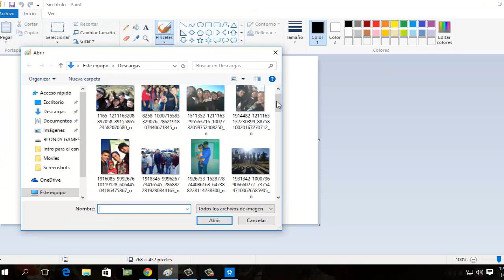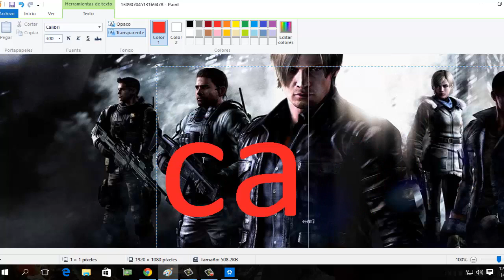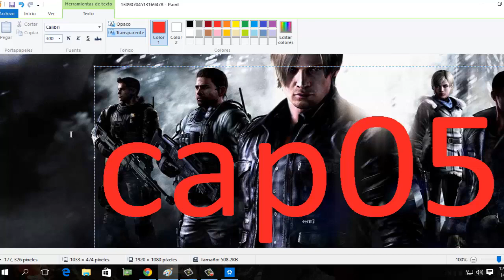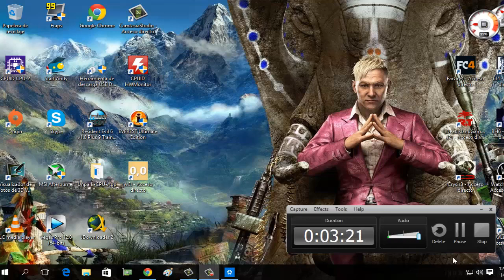COMO PONER TEXTOS A LAS FOTOS CON PAINT ((2023))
Mi canal►

 / elblonde

Especificaciones de mi PC:

Cpu i7 9700 @3,0gbz 8NUCLEO/8HILOS
Ram 32gb Cosair Vengeance RGB @3200MHZ
Grafica : Rx 570 4gb Gddr5
Motherboar: Z390 Gigabyte Gaming x